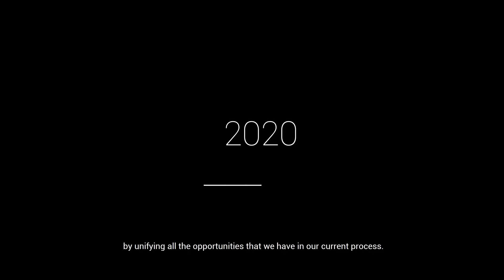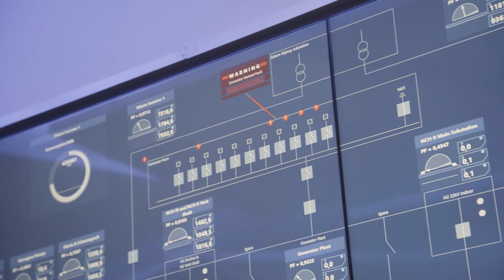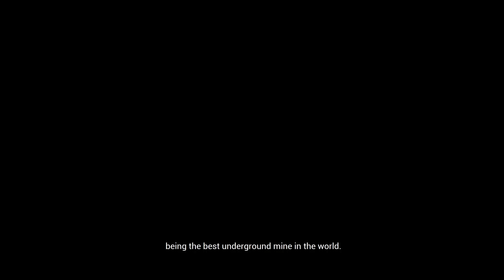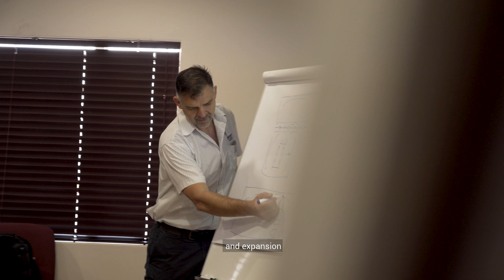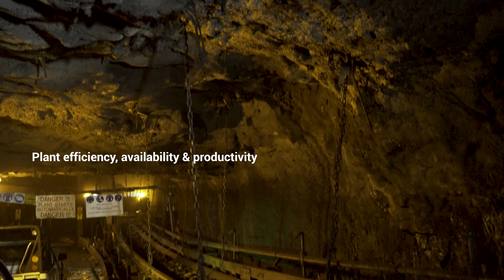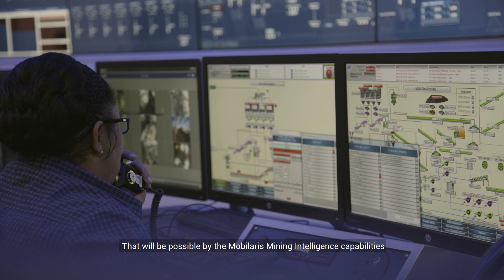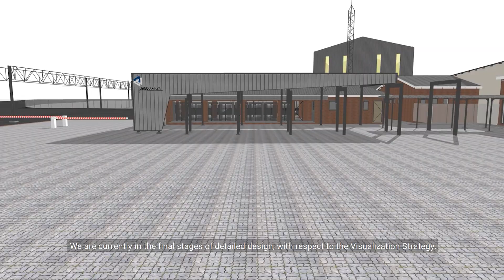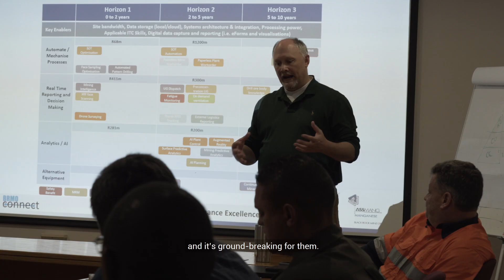Black Rock Mine Operations - Digital Transformation Journey - iROC introduction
Black Rock Mine Operations - Digital Transformation Journey - Integrated Remote Operations Centre ("iROC") introduction video